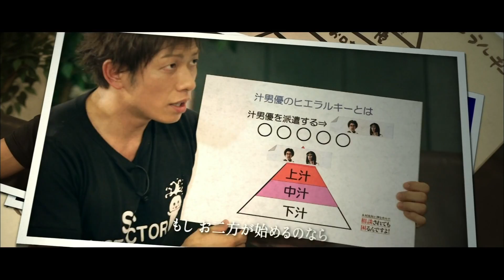木村魚拓と沖ヒカルの相談されても困るんですよ！case16 番宣【V☆パラダイス・オリジナルコンテンツ】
超人気パチスロライター・木村魚拓と沖ヒカルの最強コンビによる、お悩み相談トークバラエティ。探偵扮する2人が毎回現れる異色ゲストを独自に調査。放送禁止ギリギリの限界トークに挑みます！

【case16ゲスト】しみけん（AV男優）
【放送日】2017年9月15日（金）22:30ほか